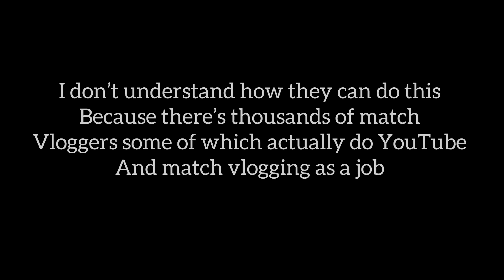The End of My Vlogging Channel?